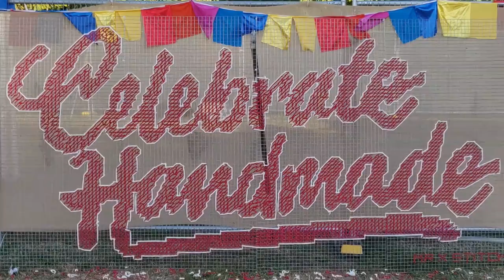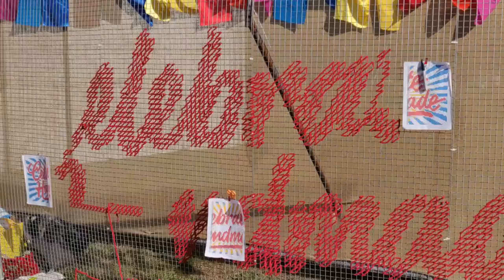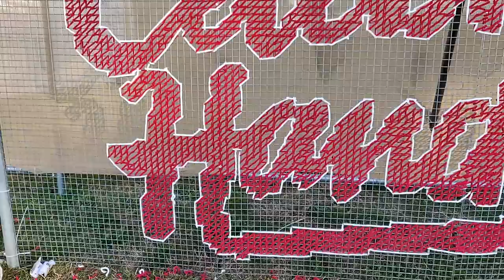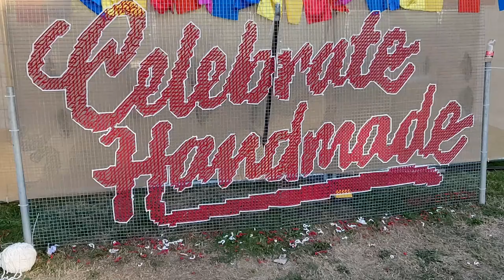Celebrate Handmade - Mr X Stitch Art Installation 2019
Join the Kingpin of Contemporary Embroidery, Jamie "Mr X Stitch" Chalmers as he takes his dog for a walk and tells the tale of his large scale cross stitch art installation that he completed at the 2019 Handmade Festival in London.

If you want to learn to cross stitch, there's only one book you need - The Mr X Stitch Guide to Cross Stitch! It's packed with tips, techniques, wit, wisdom and over 30 designs for you to try out.
Buy signed copies of the Mr X Stitch Guide to Cross Stitch

If you're looking for modern cross stitch designs, then XStitch is the magazine you need!

If you want embroidery inspiration and daily doses of textile art, visit the Mr X Stitch

And follow Mr X Stitch on all the usual social media channels!